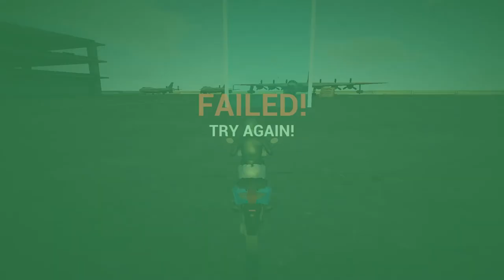Ultimate Motorcycle Simulator Gameplay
Ultimate Motorcycle Simulator Android / iPhone Gameplay

Thanks to everyone who liked this video 👍
Thanks to everyone who left a comment ✍
Thanks to everyone who shared this video 📣
This really helps me 😊